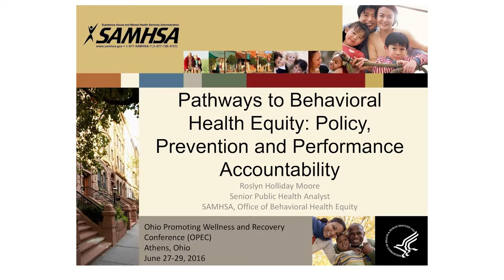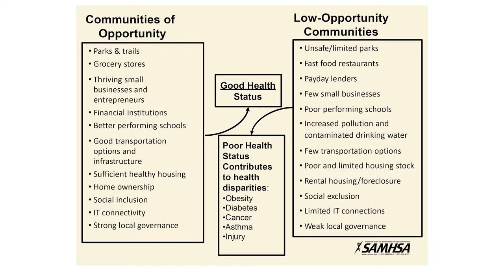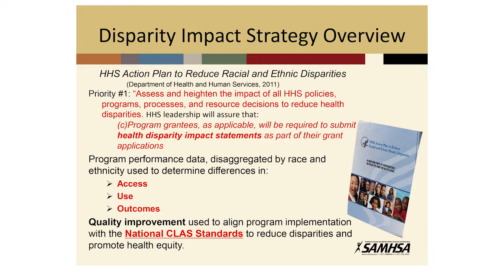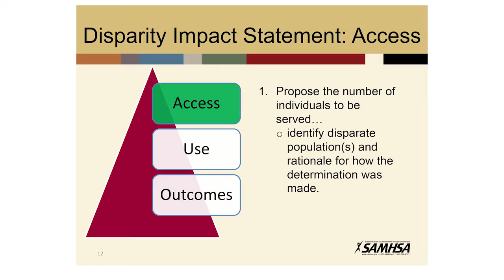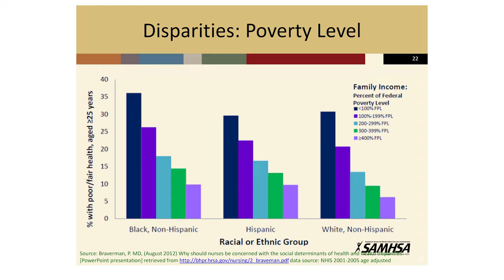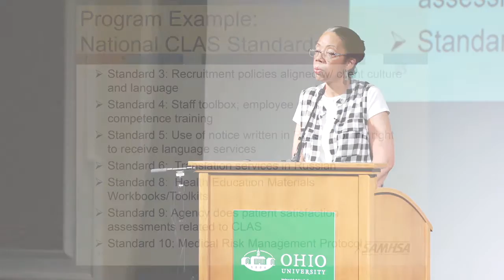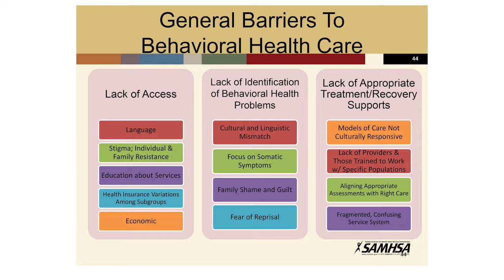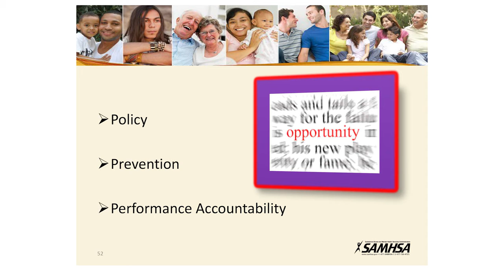OPEC -- Roslyn Holliday Moore Presentation